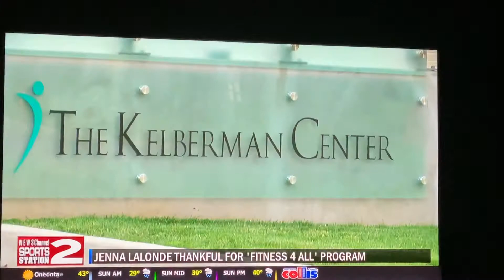Jenna making a comeback at the gym!